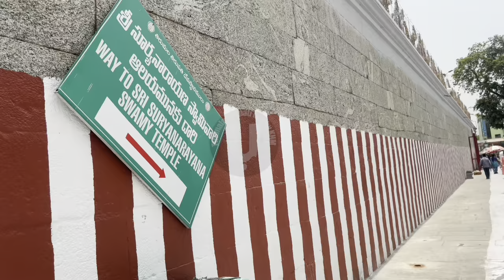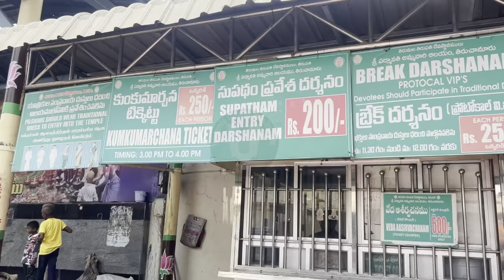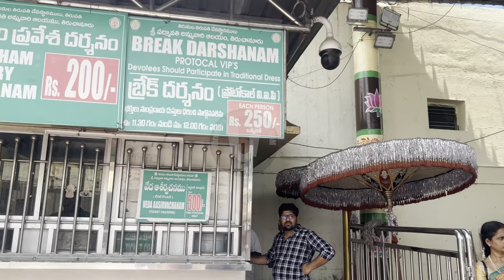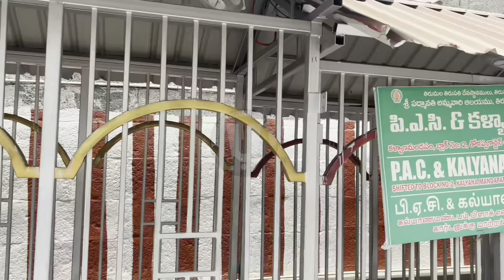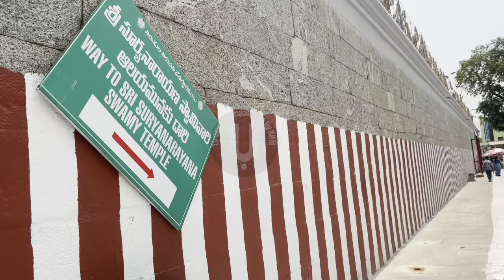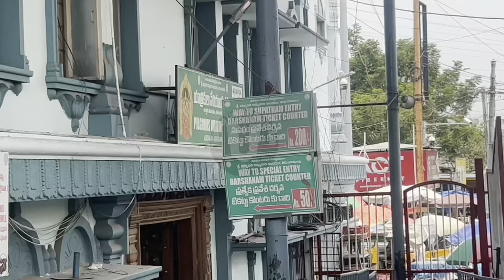Tirumala Tirupati-Rules &Regulation to Book ₹300 Darshan Tickets|October Tickets Booking Opens Today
This  video gives you details about Tirumala Tirupati-Rules & Regulating to Book ₹300 Darshan Tickets| October Darshan Tickets Booking Opens Today

Use Mobile Clipboard Option To Book your Darshan Ticket Very Easily| Copy Paste Method -Book Ticket

How to Book Tirupati (Online Participation) Virtual Arjitha Seva (₹500) Tickets in Online|Doubts Clarified|Step By Step Guide

How to Book Tirupati Srivani Trust VIP Break Darshan in Online,Offline,Recommendation Letter| Step by Step Guide

How to Book ₹300 Tirupati SED Darshan Tickets in Online| Tips to Book Tickets in Online Successfully

How to Book Room in Online at Tirumala/Tirupati-Step by Step Booking in NEW SYSTEM INTRODUCED by TTD